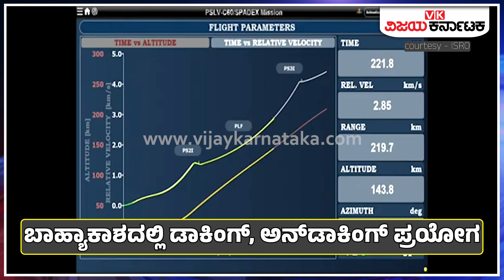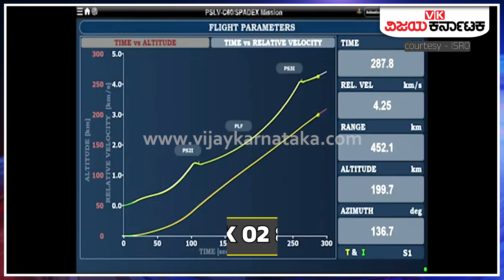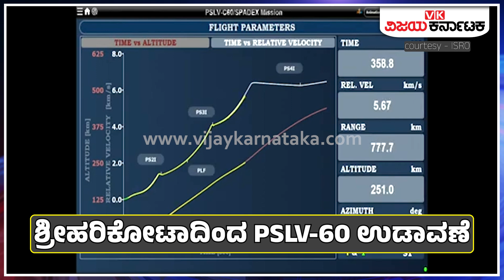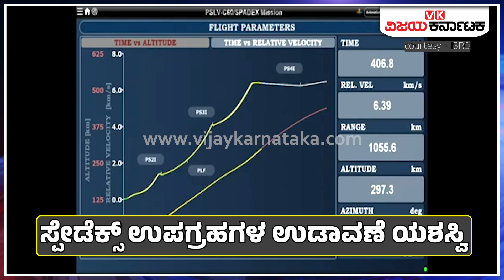ISRO ಮೈಲಿಗಲ್ಲು! Spadex ಉಪಗ್ರಹಗಳ ಉಡಾವಣೆ ಯಶಸ್ವಿ; ಈ ಸಾಧನೆ ಮಾಡಿದ ವಿಶ್ವದ 4ನೇ ದೇಶ? Vijay Karnataka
ಇಸ್ರೋದಿಂದ ಮತ್ತೊಂದು ಮೈಲಿಗಲ್ಲು! ಸ್ಪೇಡೆಕ್ಸ್‌ ಉಪಗ್ರಹಗಳ ಉಡಾವಣೆ ಯಶಸ್ವಿ, ಡಾಕಿಂಗ್‌, ಅನ್‌ಡಾಕಿಂಗ್‌ ಆದ್ರೆ ವಿಶ್ವದ 4ನೇ ದೇಶ ಎಂಬ ಹೆಗ್ಗಳಿಕೆ! | ISRO | Spadex | Satellite

ಭಾರತೀಯ ಬಾಹ್ಯಾಕಾಶ ಸಂಶೋಧನಾ ಸಂಸ್ಥೆ ಅಂದ್ರೇ ಇಸ್ರೋ ಬಾಹ್ಯಾಕಾಶ ಕ್ಷೇತ್ರದಲ್ಲಿ ಮತ್ತೊಂದು ಮೈಲಿಗಲ್ಲನ್ನು ಸ್ಥಾಪಿಸಿದೆ. ಬಾಹ್ಯಾಕಾಶದಲ್ಲಿ ಉಪಗ್ರಹಗಳ ಜೋಡಣೆ ಹಾಗೂ ಡಾಕಿಂಗ್‌ಗಾಗಿ ಎರಡು ಸ್ಪೇಡೆಕ್ಸ್‌ ಉಪಗ್ರಹಗಳನ್ನು ಹೊತ್ತ ಪಿಎಸ್‌ಎಲ್‌ವಿ ಸಿ-60 ರಾಕೆಟ್‌ ಯಶಸ್ವಿಯಾಗಿ ಉಡಾವಣೆಗೊಂಡಿದೆ. ಆಂಧ್ರ ಪ್ರದೇಶದ ಶ್ರೀಹರಿಕೋಟಾದ ಸತೀಶ್‌ ಧವನ್‌ ಬಾಹ್ಯಾಕಾಶ ಕೇಂದ್ರದಿಂದ ಸೋಮವಾರ ರಾತ್ರಿ 10 ಗಂಟೆಗೆ ಎರಡು ಉಪಗ್ರಹಗಳನ್ನು ಹೊತ್ತು ನಭಕ್ಕೆ ಚಿಮ್ಮಿದ ‘ಪಿಎಸ್‌ಎಲ್‌ವಿ-ಸಿ60’ ರಾಕೆಟ್‌, ನಿಗದಿತ ಸಮಯದಲ್ಲಿ ಯಶಸ್ವಿಯಾಗಿ ಅವುಗಳನ್ನು ಕಕ್ಷೆಗೆ ಸೇರಿಸಿತು. ‘ಎಸ್‌ಡಿಎಕ್ಸ್‌ 01 ಚೇಸರ್‌‘ ಹಾಗೂ ‘ಎಸ್‌ಡಿಎಕ್ಸ್‌ 02 ಟಾರ್ಗೆಟ್‌’ ಹೆಸರಿನ ಎರಡು ಉಪಗ್ರಹಗಳು ಅಂತರಿಕ್ಷದಲ್ಲಿ ಇಸ್ರೋ ರೂಪಿಸಿದ್ದ ಕೆಳ ಹಂತದ ಕಕ್ಷೆಗೆ ಯಶಸ್ವಿಯಾಗಿ ಸೇರ್ಪಡೆಗೊಂಡವು.